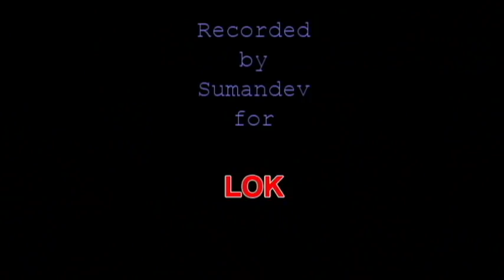हरियाणवी लोकनृत्य-'बडा दुःख हे याणे से भरतार का' 'Bada Dukh E Yane Se Bhartar ka'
'Bada Dukh E Yaane Se Bhartar Ka' is a popular dance number sung by peasant women in Haryana in the month of Fagun near the festival of Holi. The performer in this song complains against her father for marrying her off to a child and not a young man like Thanedar. She enumerates the difficulties of living with a child husband. Apparently humorous, this song indicates pointedly the prevalence of unequal marriages in the landed gentry due to reasons related to property and also farm labour.